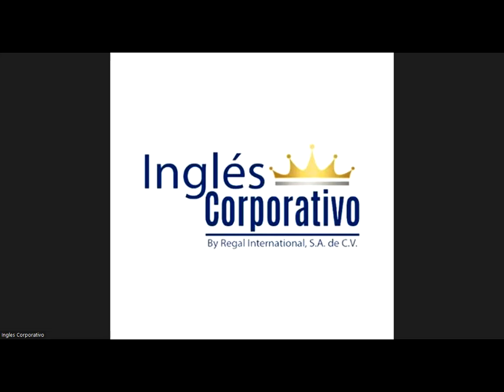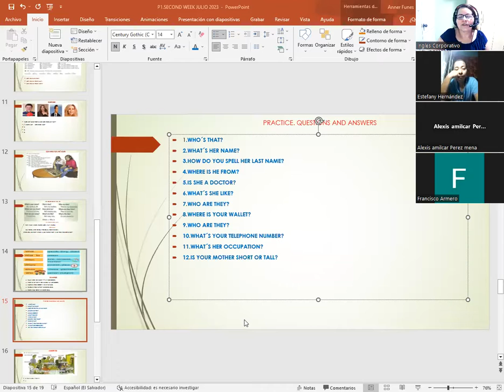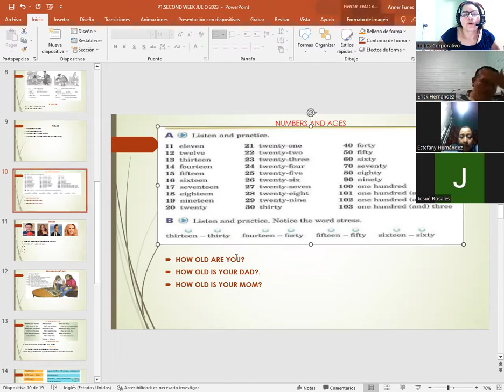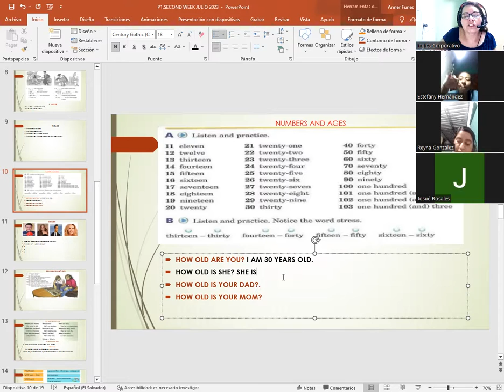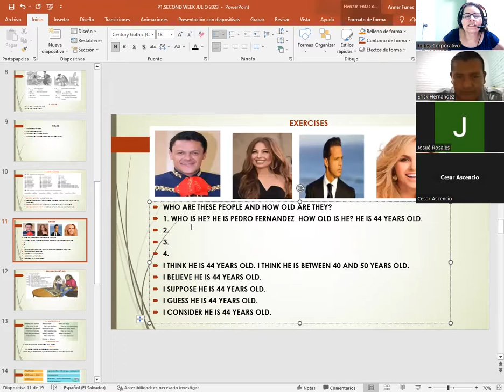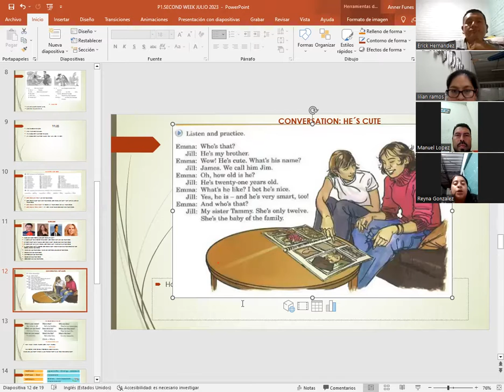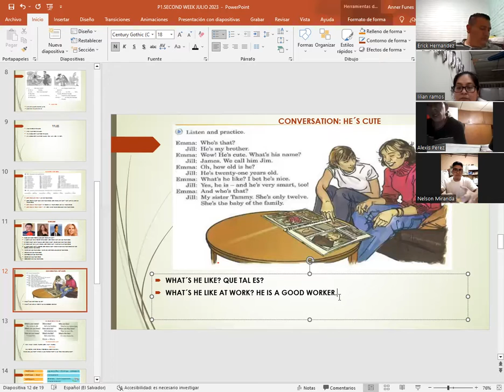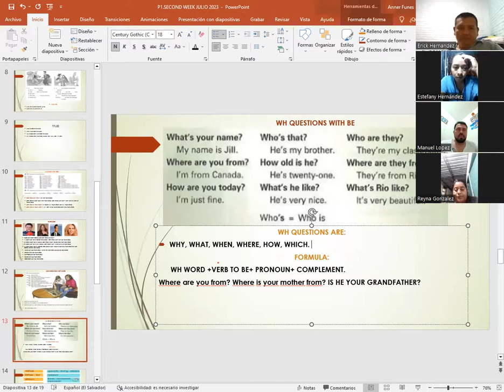SESION 06-7/11/2023-P1-01-8-9-PM-07-23-CATACHO-NEGAT.STAT.&YES/NO Q.BE/NUMBERS&AGES/CONV.HE'S CUTE.